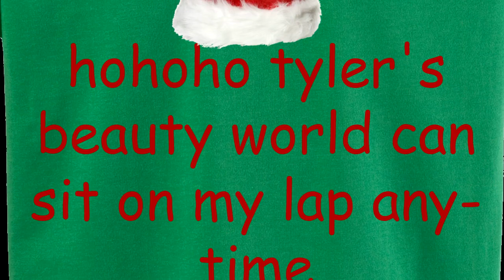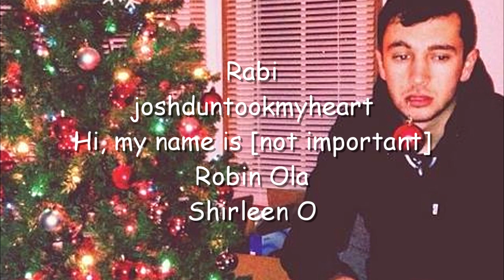twenty one pilots; on CrAcK #30!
hellhohoho
another week another crack vid that will make u diw from overdosing
also can we talk about how my fucking ironic thumbnails ACTUALLY make the vids get more views?? wat
kthatsall thx for watching